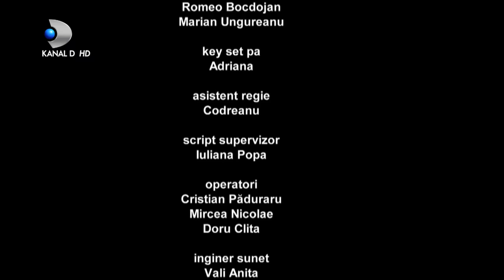Vacanta Mare - Comoara din Sadova - Episodul 9, COMPLET HD